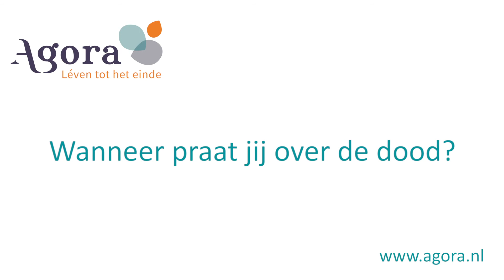Agora Wanneer praat jij over de dood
Op straat vragen we mensen waar ze aan denken bij dood. Staan ze stil bij hun eigen dood? Wanneer praat jij over de dood? Het leverde mooie openhartige uitspraken op.